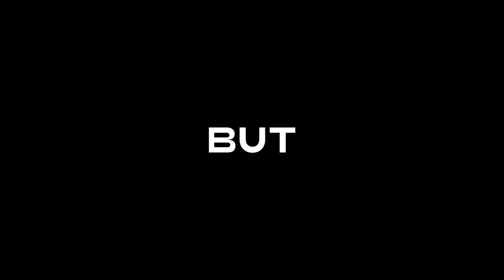Earth Optimism 2020 | Smithsonian feat. Shah Selbe, Technical Consultant, Rainforest XPRIZE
In partnership with the Smithsonian, Earth Optimism and in celebration of Earth Day, XPRIZE introduces a new prize competition that will revolutionize our understanding of the planet’s most diverse and complex ecosystems in a time that has never been more urgent for conservation, the Rainforest XPRIZE.